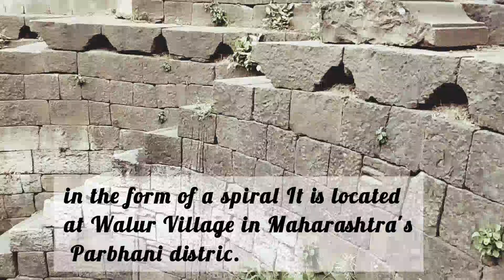Amazing Helical Stepwell of Walur ||Water management||Sources of water ||Ancient Stone carving